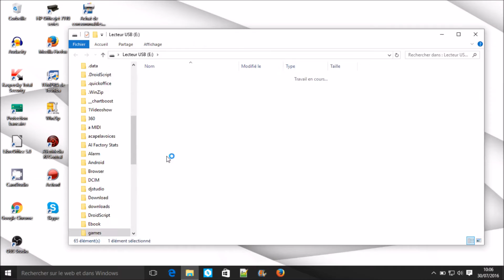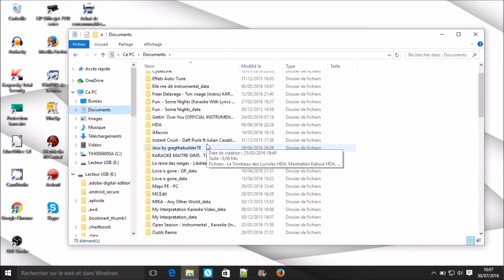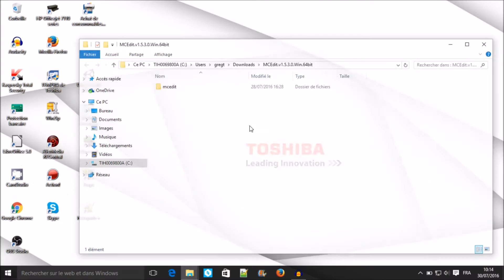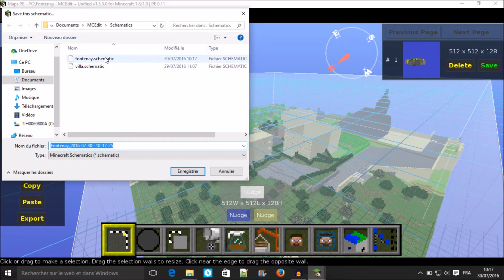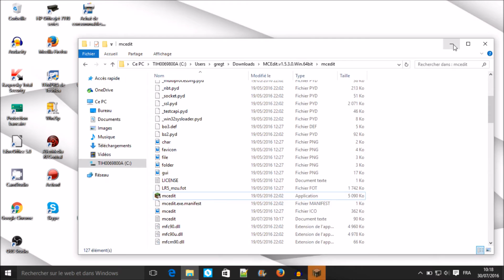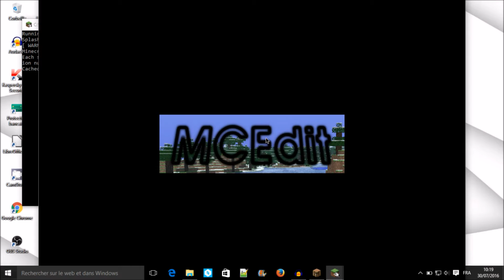Comment convertir / transposer des maps Minecraft PE vers Minecraft PC avec MCEdit (Tutoriel) [FR]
Yo tout le monde, c'est gregthebuilder78,

et aujourd'hui, on se retrouve pour un nouveau tutoriel : Comment convertir ou plutôt transposer des maps PE vers PC ?

Lien de la playlist des Nightcores dans laquelle j'ai pioché pour les musiques de fond de cette vidéo
Lien de téléchargement de MCEdit pour Mac OS X 64 bits